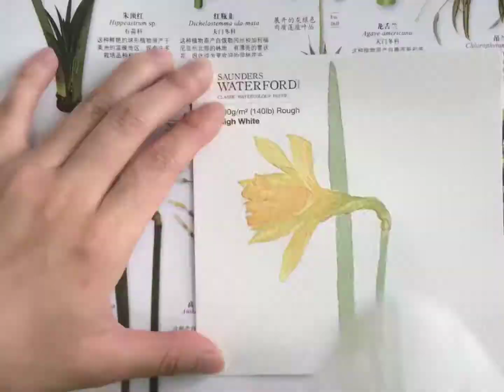Watercolor flowers-Daffodils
水彩花卉-黄水仙